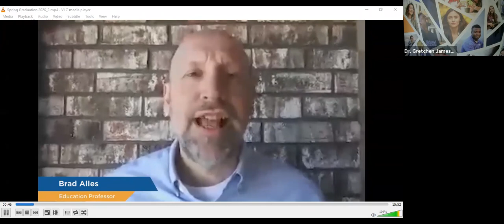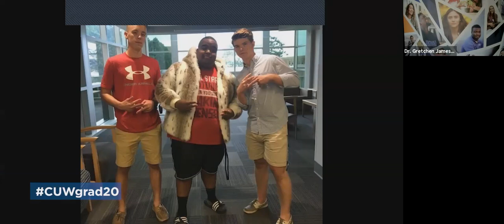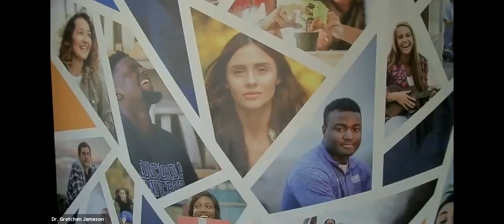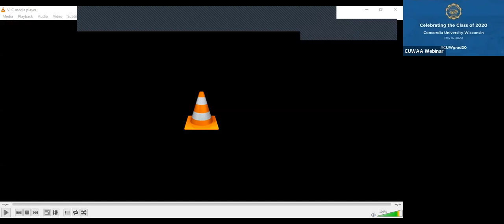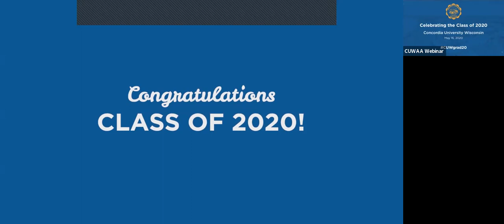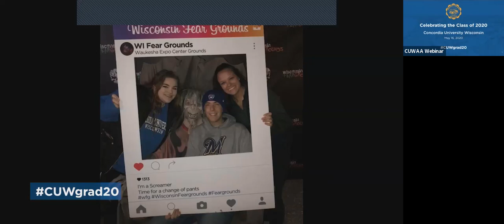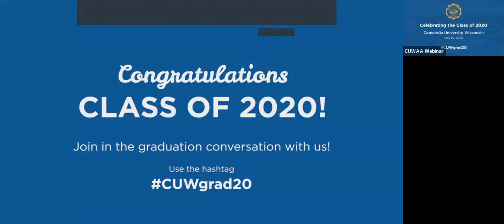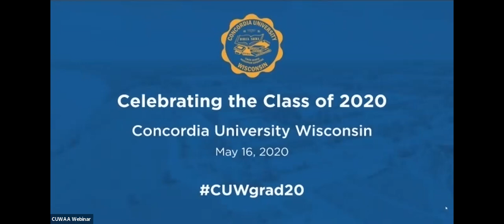CUW Virtual Degree Conferral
Learn more about what CUW is and what we have to offer! We offer a wide range of programs at the undergraduate, graduate, adult, and professional levels!